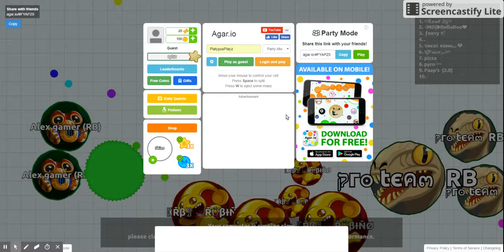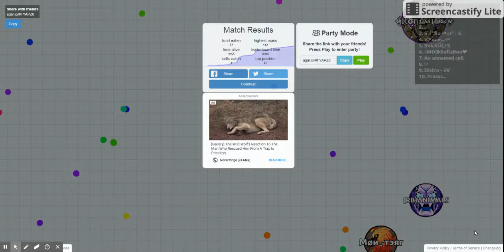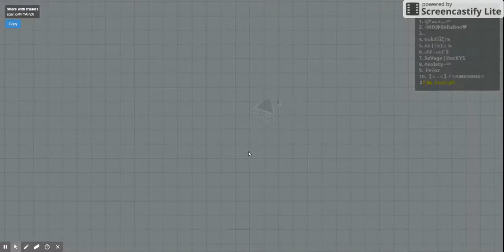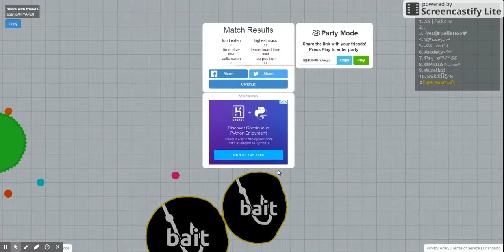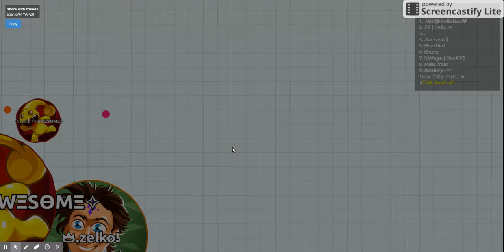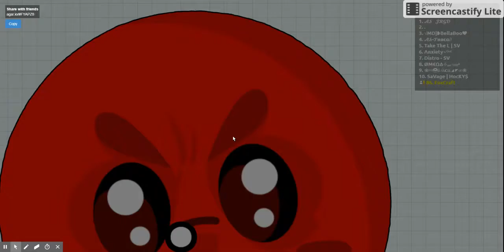Playing Agar.io w/FoxCraft AT 3AM!?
In this video I play the famous online game known as Agar.io with my friend FoxCraft.